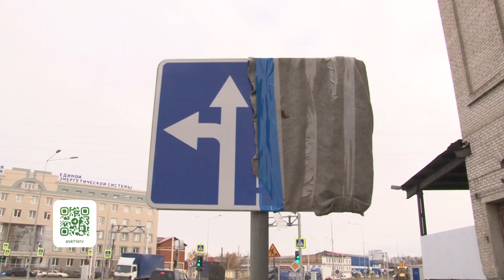Эх, дороги от 28 октября